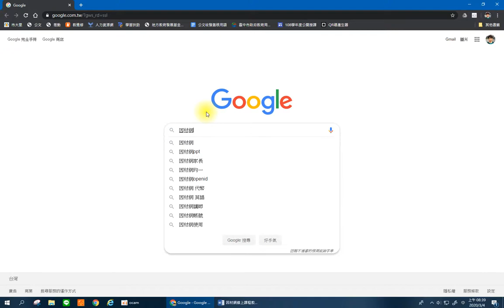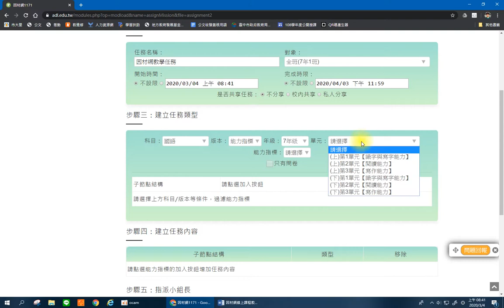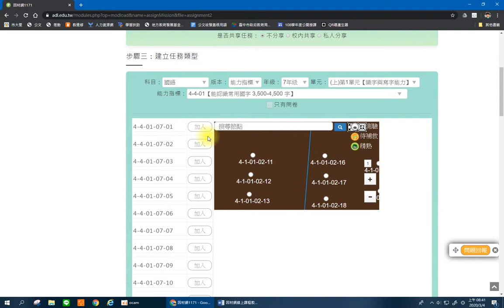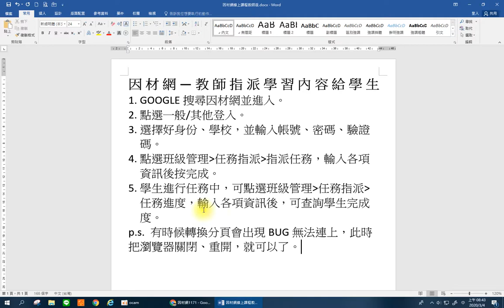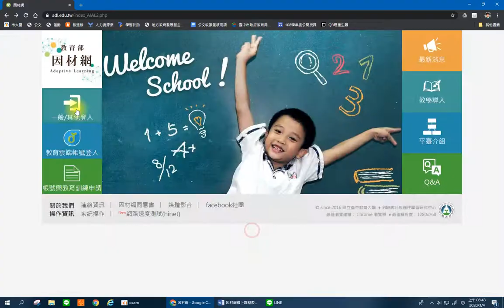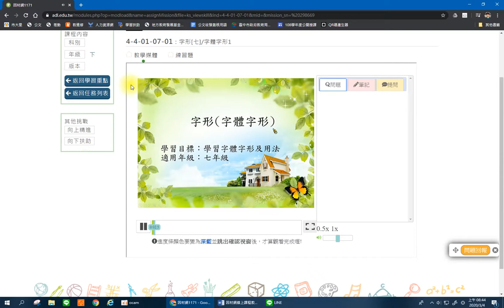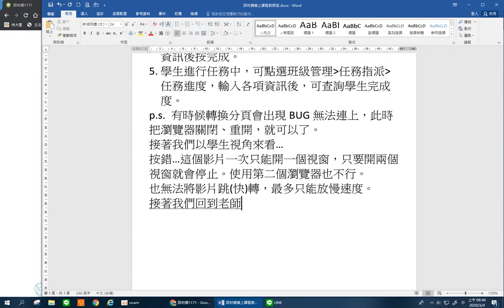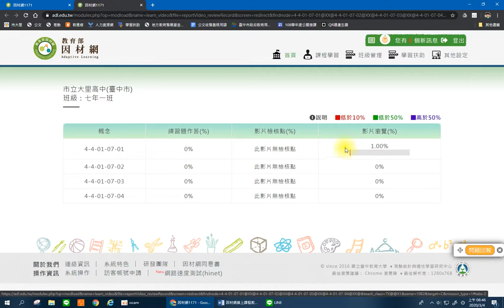因材網：如何以教師身分指派線上學習內容給學生